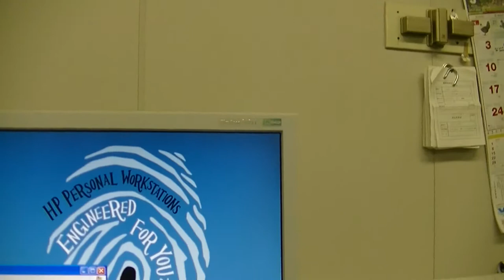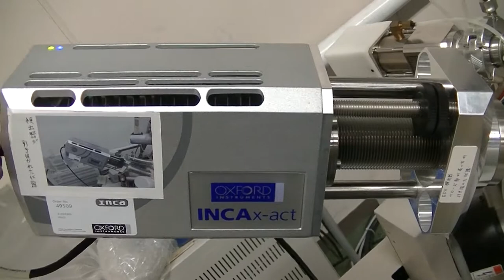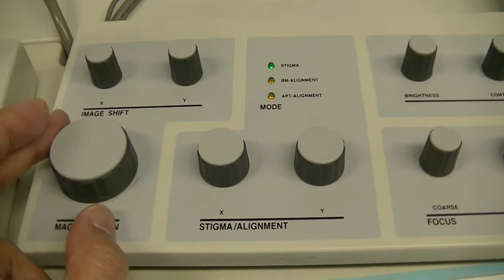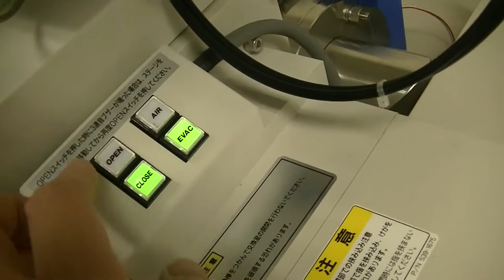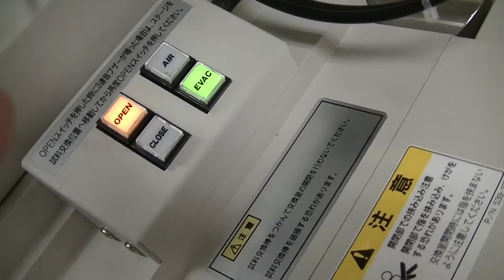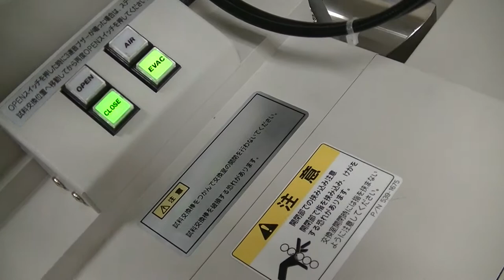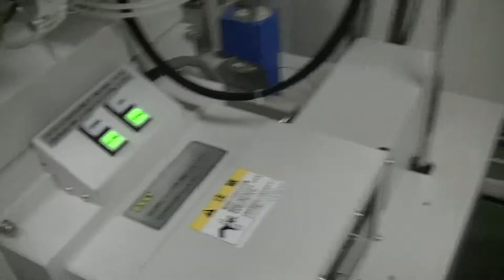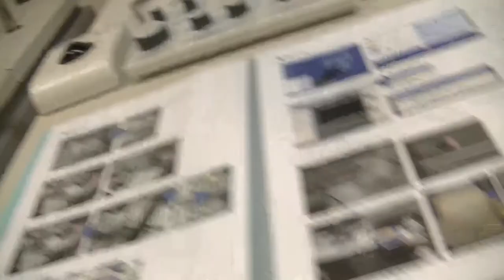SEM (SU6600)-EDX(INCA), part5